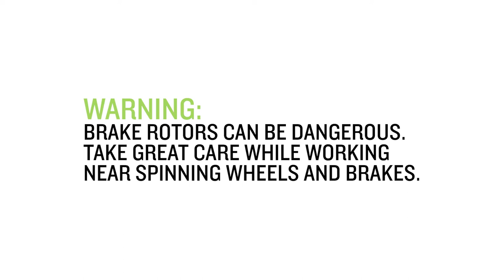Early Rider - How to: Disc Brake Alignment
How to align the disc brakes on your Early Rider